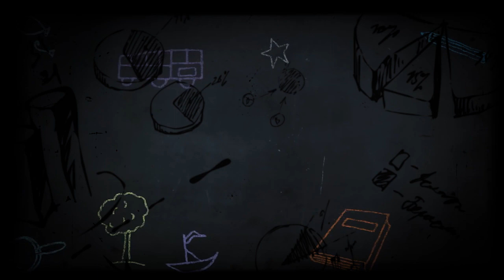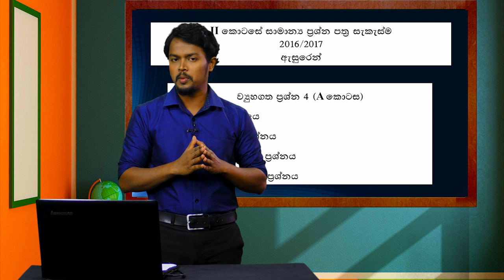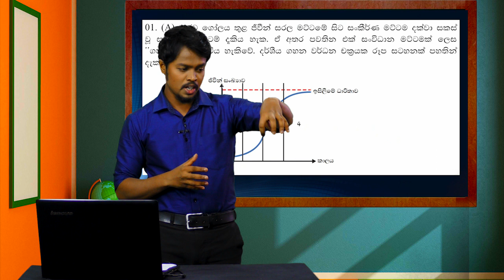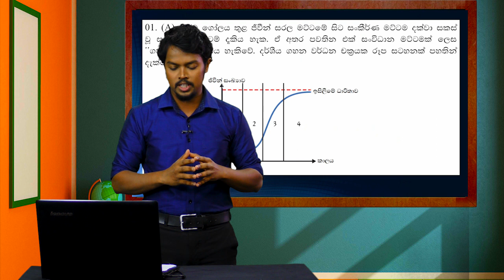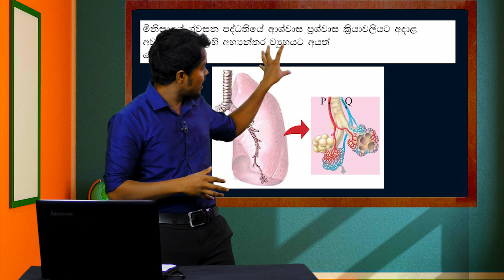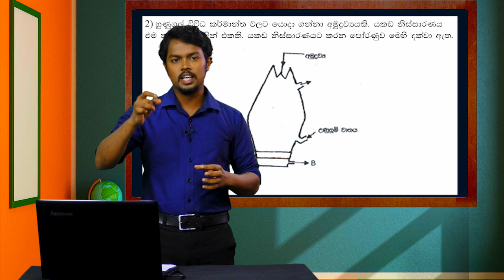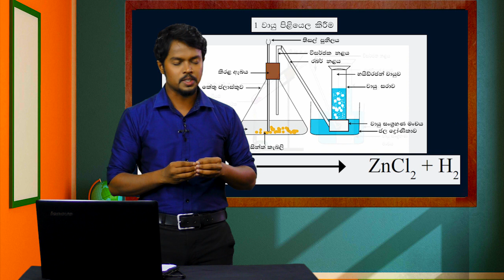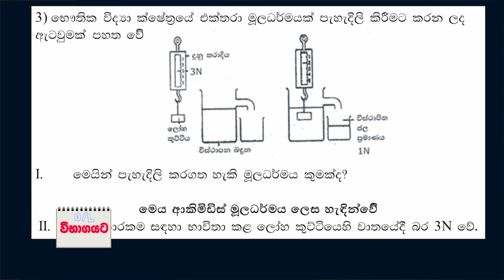didula Tv Program